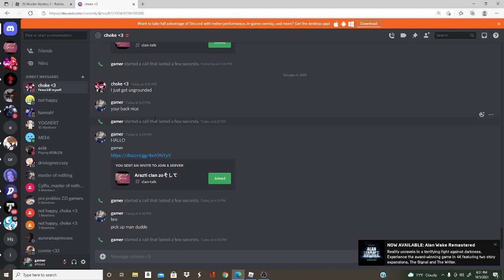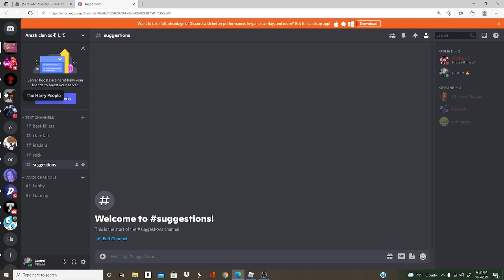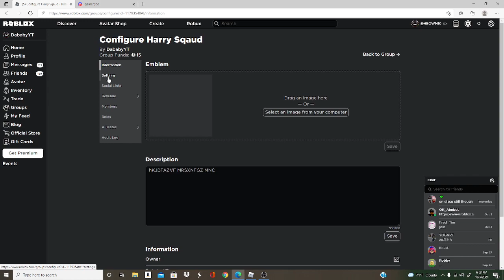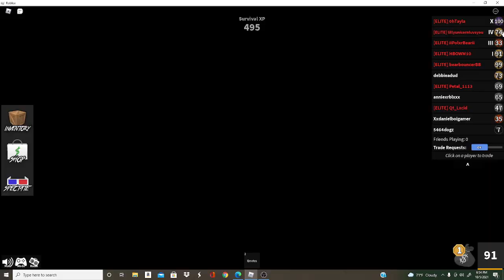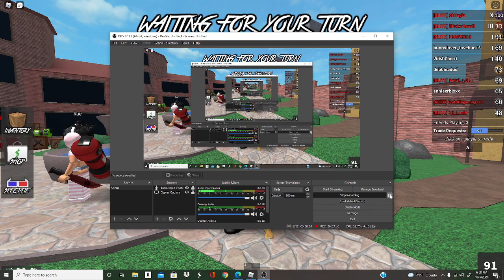Murderer mystery with an idiot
reeeeeeeeeeeeeeeeeeeeeeeeeeeeeeeeeeeeeeeeeeeeeeeeeeeeeeeeeeeeeeeeREEEEEEEEEEEEEEEEEEEEEEEEEEEEEEEEEEEEE